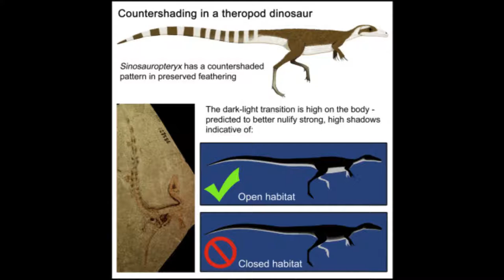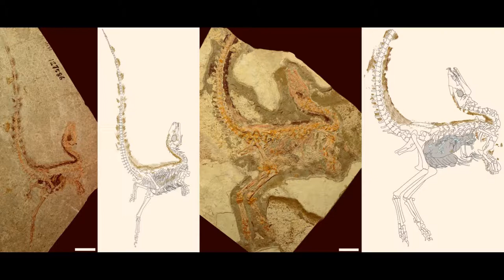Paleo News: Exploring Dinosaur Coloration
Here we look at three papers the look into the growing research of dinosaur colors by looking into the melanosmes observed in several fossil specimens.

Sources:
Countershading and Stripes in the Theropod Dinosaur Sinosauropteryx Reveal Heterogeneous Habitats in the Early Cretaceous Jehol Biota

Fossilized melanosomes and the colour of Cretaceous dinosaurs and birds

Melanosome evolution indicates a key physiological shift within feathered dinosaurs